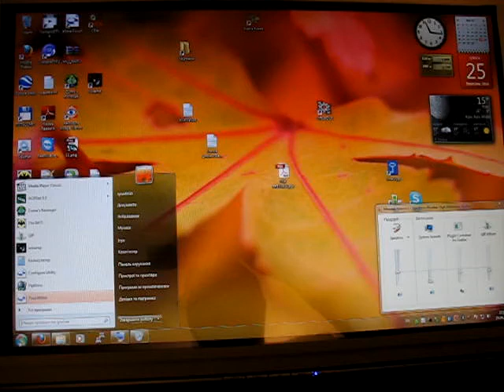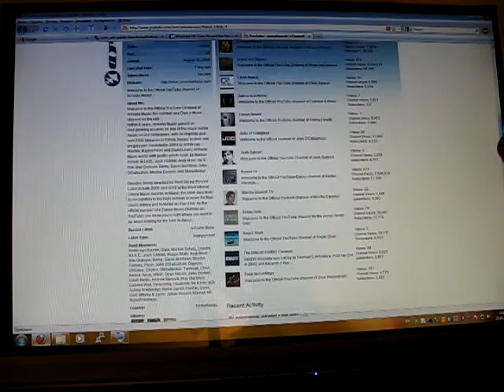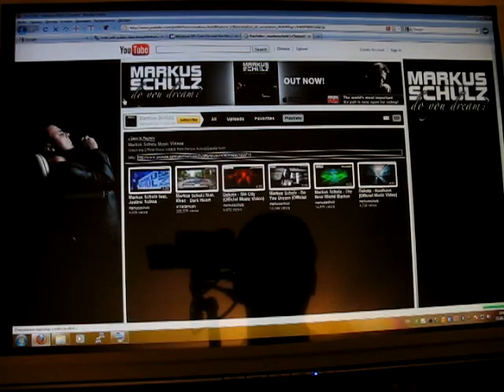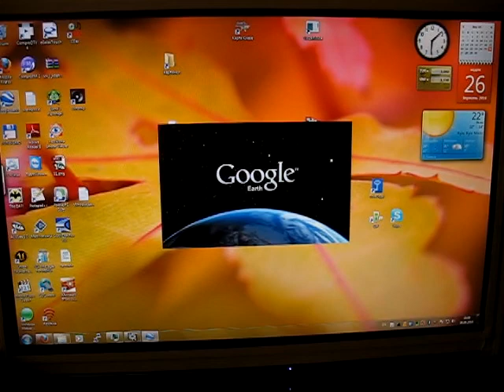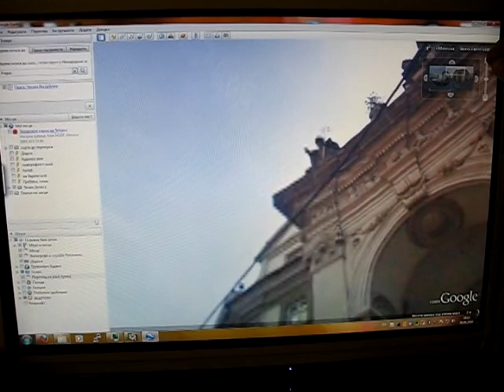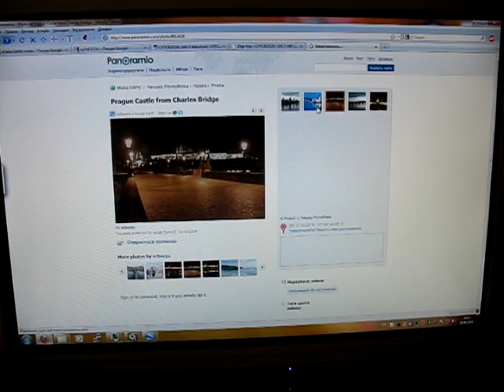HTPC 22" touchscreen perfomance @ youtube, casual games, map applications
22" resistive single-touch touchscreen perfomance demonstration at various interactive applications (youtube's armada music channel, zuma's revenge, google earth) considering it's entertainment "kitchen HTPC" usage.

Current panel's latest drivers perform smooth and emulate usb mouse device, all I need is tabtib.exe application manually configured to autostart for enough convenience and native gesture application.